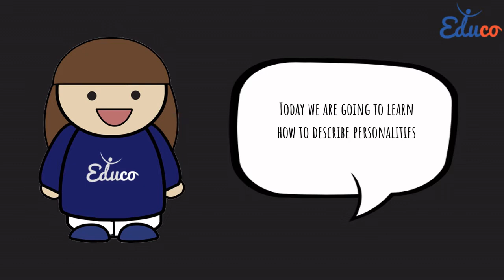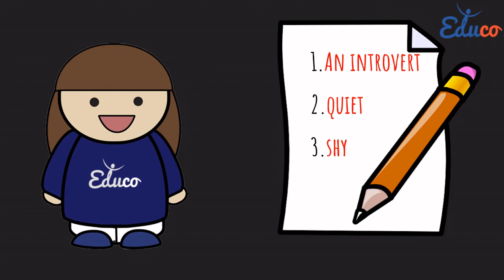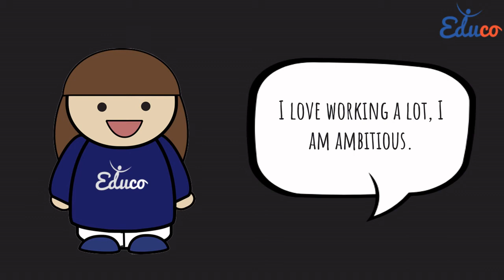5 Minute English | Grammar | Describing Personalities | Educo Italy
Practice describing personalities with EDUCO!